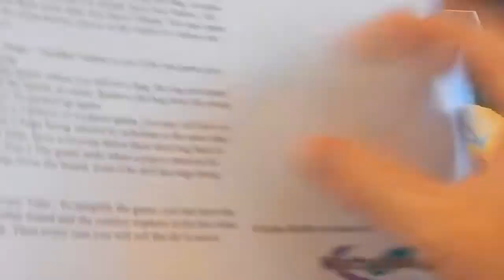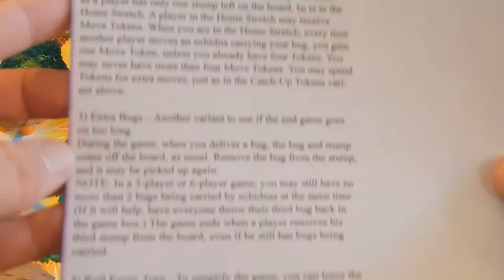Echidna Shuffle Review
I've seen some cute games in my time, but this one, for now, takes the cake. Echidna Shuffle lets players control a traffic jam of the physical manifestation of adorableness. But how's it play? Some would argue that's second to the aesthetics of the game. However, in the spirit of fairness, I give my opinions on this prototype for the upcoming kickstarter.